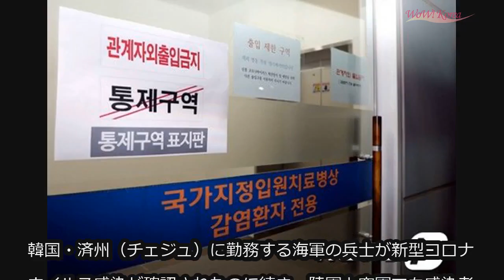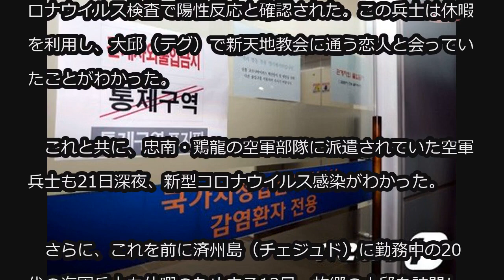韓国軍、海軍に続き陸・空軍でも感染者が発生…非常事態に (2/21)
韓国軍、海軍に続き陸・空軍でも感染者が発生…非常事態に

韓国・済州（チェジュ）に勤務する海軍の兵士が新型コロナウイルス感染が確認されたのに続き、陸軍と空軍でも感染者が発生。韓国軍が「非常事態」状況となっている。

　21日、忠北道などによると、曽坪郡12特殊任務旅団（特任旅団）所属の31歳の兵士が前日（20日）夜、新型コロナウイルス検査で陽性反応と確認された。この兵士は休暇を利用し、大邱（テグ）で新天地教会に通う恋人と会っていたことがわかった。

　これと共に、忠南・鶏龍の空軍部隊に派遣されていた空軍兵士も21日深夜、新型コロナウイルス感染がわかった。

　さらに、これを前に済州島（チェジュド）に勤務中の20代の海軍兵士も休暇のため去る12日、故郷の大邱を訪問した後、19日より咳などの症状が出始め、20日に陽性と診断された。